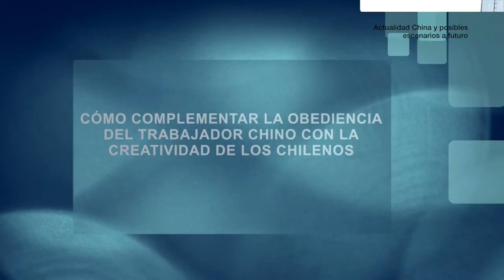Qiu Xin y el futuro económico del gigante asiático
Qiu Xin es ingeniero civil industrial de la Universidad de Chile, actualmente es uno de los representantes principales de Seven Seas, una empresa comercializadora de productos sustentables entre nuestro país y China. Su experiencia como gestor de negocios de compañías chilenas en Beijing durante nueve años, lo convierte en una voz autorizada para realizar un análisis sobre la situación política, social y económica de la China actual. Más información en la nota publicada por el Observatorio Asia Pacífico de la BCN